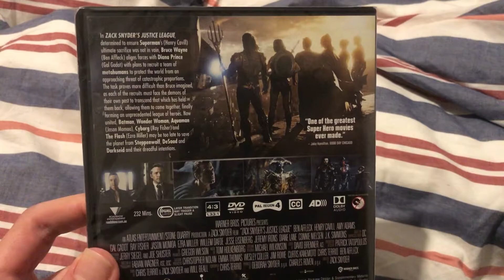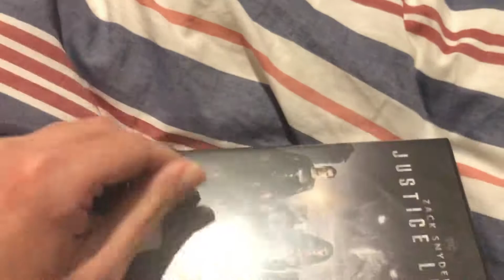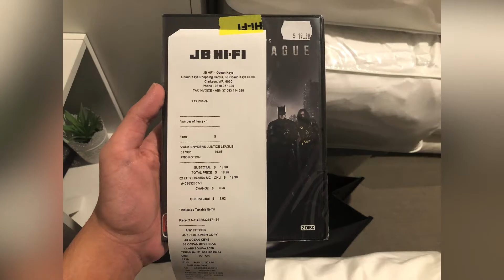Zack Snyder’s Justice League DVD Unboxing!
Hello guys! Here is another long awaited vid!

The DVD unboxing of the long awaited Snyder Cut of Justice League! Or Zack Snyder’s Justice League!

Sorry if it took this long but it was already edited weeks ago. I’m just so glad that after 3-4 years, we finally got this version of JL!

It’s what we should have gotten all those years ago back in 2017! I was so excited for JL but then when the movie came and all the reshoots and etc happened I felt less excited for it.

I did like parts of JL 2017 but it’s only with Superman and it was during the final battle and when he had that race with Flash and I wish it was a scene in the Snyder cut because in the Snyder Cut we don’t get any interaction between Superman and Flash apart when they look at each other after Superman’s resurrection from the Mother Box.

And yes! I already watched the movie! The reason why I wasn’t talking because I filmed this at my mums house and me and her wanted to watch it so I had to unbox it without talking so I just added music. Plus I wanted a quick unboxing anyway.

After watching ZSJL, I loved it! I give it 9/10! If you have watched it, let me know your thoughts! FYI Zack Snyder’s Justice League came out to DVD and Bluray on the 26th of May in Australia.

To also celebrate this movie and it’s unboxing! FYI they are vids from 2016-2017! So you might see quality difference etc and because it’s already been five years since Batman V Superman came out.

Anyway enjoy the unboxing vid with the lit music! ;)